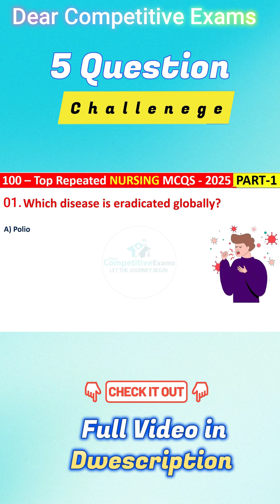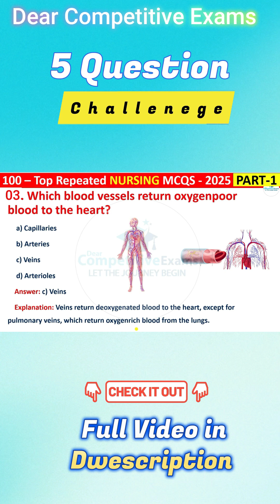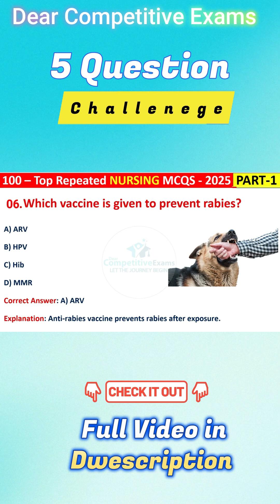Top 100 nursing mcqs 2025 in English | Gnm nursing interview questions and answers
𝗧𝗼𝗽 𝟭𝟬𝟬 𝗻𝘂𝗿𝘀𝗶𝗻𝗴 𝗺𝗰𝗾𝘀 𝟮𝟬𝟮𝟱 𝗶𝗻 𝗘𝗻𝗴𝗹𝗶𝘀𝗵 | 𝗧𝗼𝗽 𝟭𝟬𝟬 𝗠𝗶𝗱𝘄𝗶𝗳𝗲𝗿𝘆 𝗠𝗰𝗾𝘀 𝟮𝟬𝟮𝟱

𝗧𝗵𝗶𝘀 𝗦𝗵𝗼𝗿𝘁 𝗜𝗻𝗰𝗹𝘂𝗱𝗲𝘀:
✔️ Recognize nursing instruments instantly
✔️ Understand their basic use
✔️ Improve clinical skills and practical knowledge
✔️ Prepare for viva, practical exams, and competitive nursing tests

🎥 𝐌𝐨𝐫𝐞 𝐌𝐮𝐬𝐭-𝐖𝐚𝐭𝐜𝐡 𝐕𝐢𝐝𝐞𝐨𝐬 𝐭𝐨 𝐁𝐨𝐨𝐬𝐭 𝐘𝐨𝐮𝐫 𝐊𝐧𝐨𝐰𝐥𝐞𝐝𝐠𝐞!
📌𝗖𝗵𝗲𝗰𝗸 𝗼𝘂𝘁 𝘁𝗵𝗲𝘀𝗲 𝗿𝗲𝗹𝗮𝘁𝗲𝗱 𝘃𝗶𝗱𝗲𝗼𝘀 𝘁𝗼 𝗱𝗲𝗲𝗽𝗲𝗻 𝘆𝗼𝘂𝗿 𝘂𝗻𝗱𝗲𝗿𝘀𝘁𝗮𝗻𝗱𝗶𝗻𝗴 𝗮𝗻𝗱 𝗮𝗰𝗲 𝘆𝗼𝘂𝗿 𝗲𝘅𝗮𝗺𝘀!